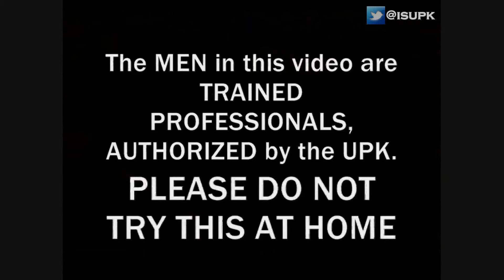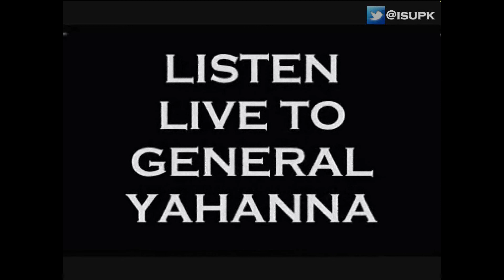THE CHARIOTS OF THE LORD ARE UFO's - ISUPK NEW ORLEANS